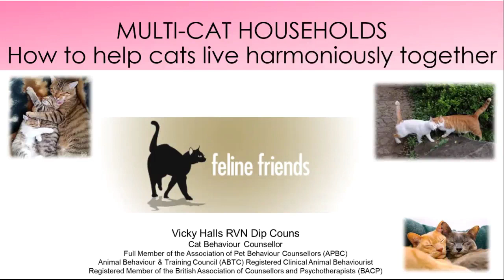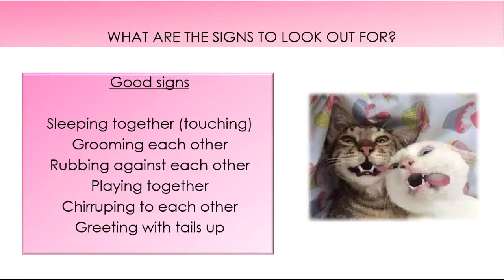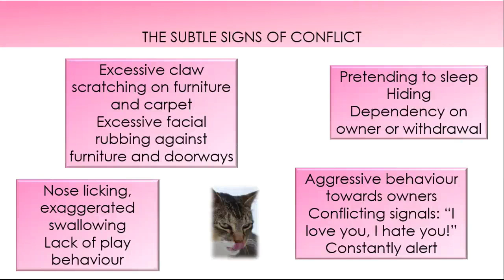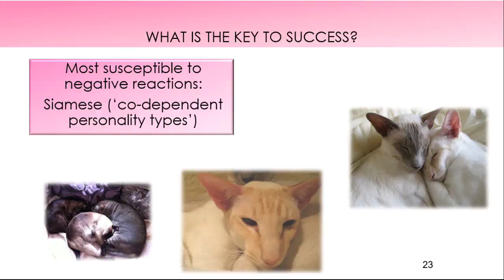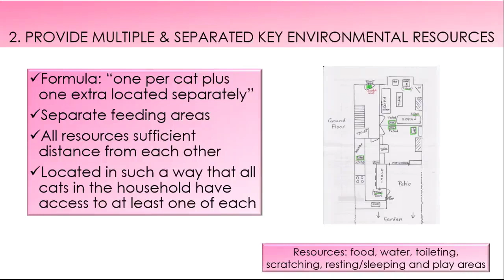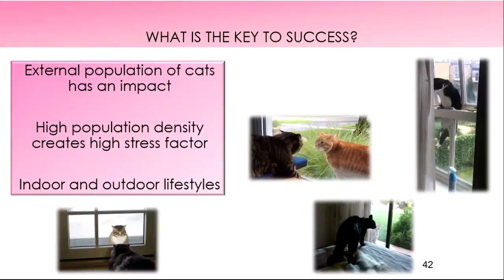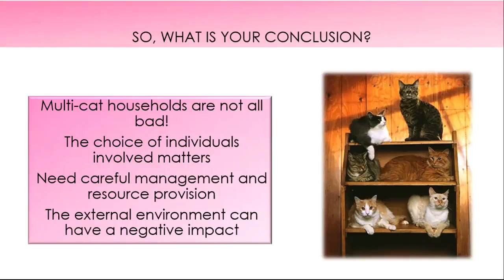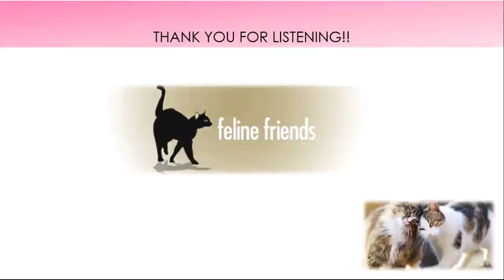Feline Friends Academy: Multi-cat households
Cats vary greatly in their level of sociability – some can cohabit with others in perfect harmony while many find it much more challenging, even impossible. This talk will discuss how to “diagnose” problems between cats (not always obvious to the untrained eye) and where to go for help. It also looks at prevention, showing how owners can reduce the chances of conflict by ensuring that every care is taken to choose compatible individuals and introduce them carefully. This talk also discusses the home environment and what owners should provide to meet the needs of all their cats.